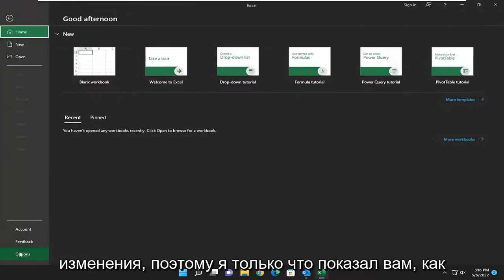Как включить темную тему Excel?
Как включить темную тему в Microsoft Excel [Учебник]

Microsoft позволяет пользователям Office настраивать внешний вид своих приложений. Вы можете изменить макет на желаемый или переключаться между темным и светлым режимами. В этом руководстве мы рассмотрим способ включения или выключения темного режима в различных приложениях Office, таких как Word, Excel и PowerPoint.

В последнее время для программного обеспечения стало обычным предлагать темный режим, который, по мнению многих людей, более удобен для глаз, особенно в утренние и вечерние часы. Темный режим переворачивает цветовую палитру, чтобы интерфейс был темным, что может сделать экран более удобным для чтения в высококонтрастных настройках.

Microsoft Office включает черную и темно-серую темы. Общесистемный темный режим Windows 10 не повлияет на приложения Office, но вы можете выбрать темную тему для таких приложений Office, как Microsoft Word, Excel, Outlook и PowerPoint.

По данным Microsoft, темный режим Office доступен только в том случае, если у вас есть подписка на Microsoft 365 (ранее известная как Office 365). (Однако вы можете изменить свою тему на «темно-серую» в Office 2021, 2019, 2016 и Office 2013.) Это работает в любой версии Windows, включая Windows 7, 8 или 10. В настоящее время темные темы недоступны. для Office на Mac.

Microsoft теперь включает опцию темного режима в свой пакет Office, поэтому вы можете затемнить интерфейс Excel. Настройка темного режима Excel — это улучшение, хотя вы можете сделать еще лучше. По умолчанию темный режим влияет только на интерфейс, но оставляет электронную таблицу заполненной белыми ячейками, что все еще может раздражать. Вот как включить темный режим, а также затемнить ячейки.

Это руководство применимо к Microsoft Excel 2021, 2019, 2013 и 2010 для устройств Windows (например, Dell, HP, Lenovo, Samsung, Toshiba, Acer, Asus) и macOS (MacBook Air, MacBook Pro, MacBook Mini).